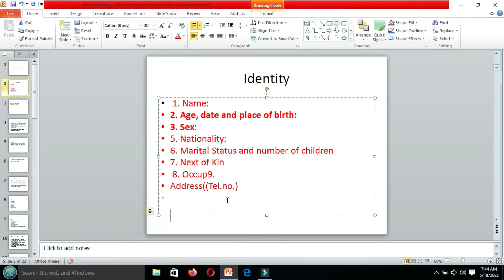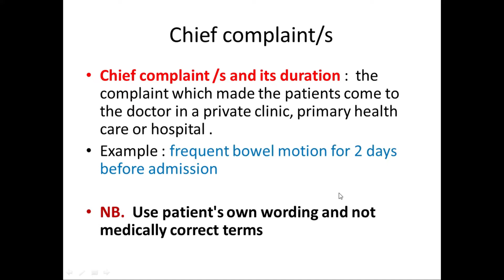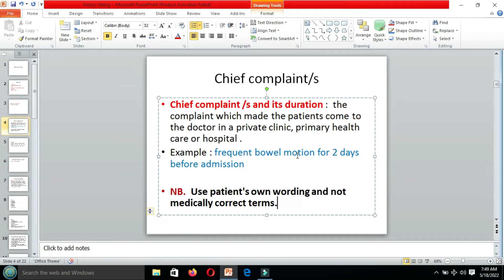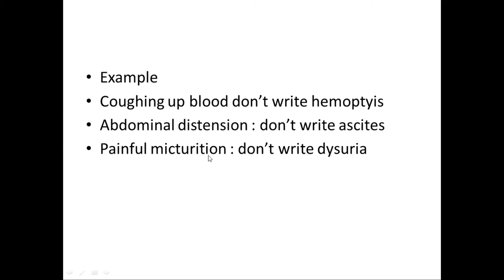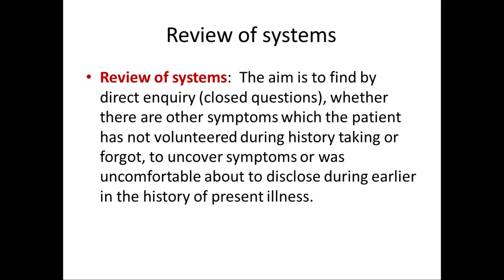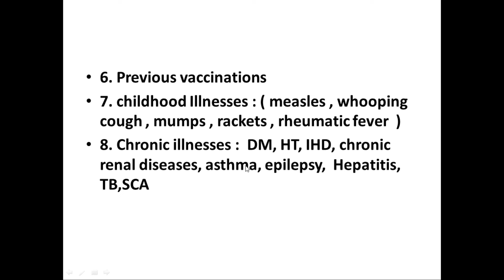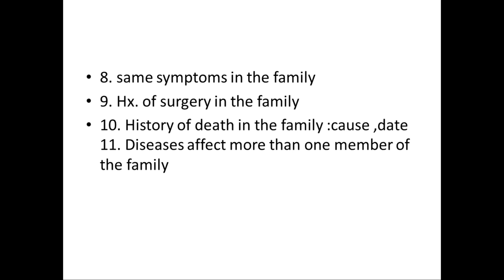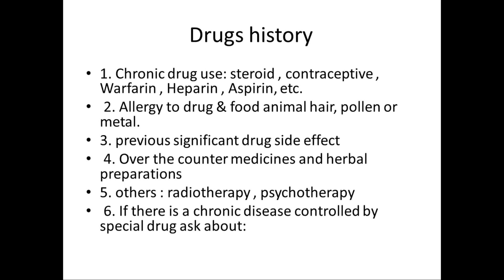sida looqaado history taking || Dr jaabir || clinical students|| afsomali